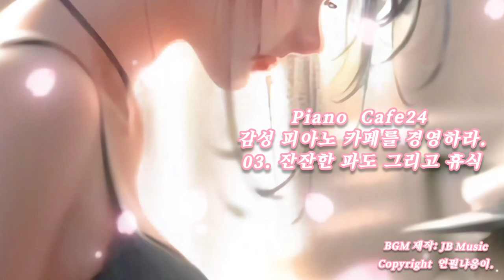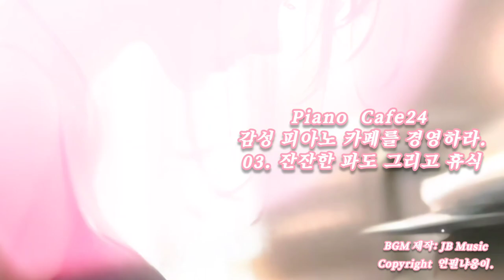Piano Cafe24 OST 03. 제작중인 게임 OST.